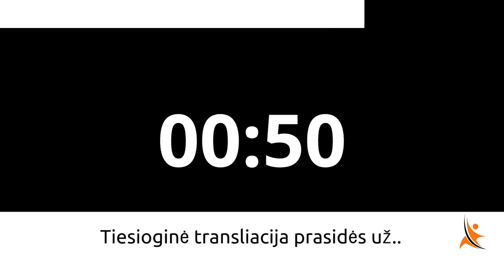Kiek kainuoja mūsų finansinės klaidos. Marius Jansonas.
Patiko? Pasidalink!